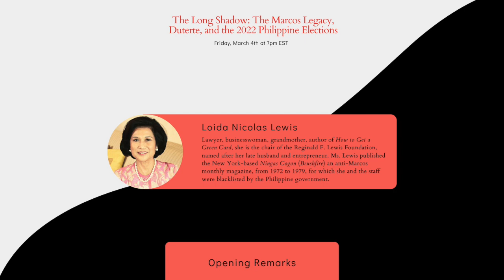Loida Nicolas-Lewis' Opening Remarks on the Marcos Legacy, Duterte, & the 2022 Philippine Elections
Sulo presents a panel titled, "The Long Shadow: The Marcos Legacy, Duterte, and the 2022 Philippine Elections" featuring Rodel Rodis, Loida Nicolas Lewis, and Edmundo Garcia in conversation with Sheila Coronel (Columbia Journalism School)

Friday, March 4th | 7:00 – 8:30pm EST / 8:00 – 9:30am Philippines Standard time | via Zoom

About the Panelist:

Loida Nicolas Lewis is a lawyer, businesswoman, grandmother, author of How to Get a Green Card. She is the chair of the Reginald F. Lewis Foundation, named after her late husband and entrepreneur. Ms. Lewis published the New York-based Ningas Cogon (Brushfire), an anti- Marcos monthly magazine, from 1972 to 1979, for which she and the staff were blacklisted by the Philippine government.